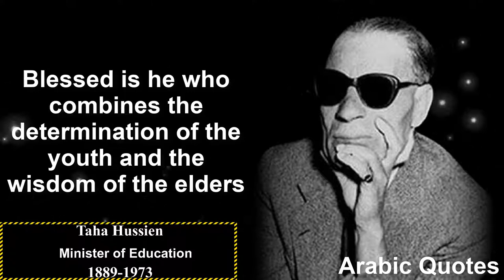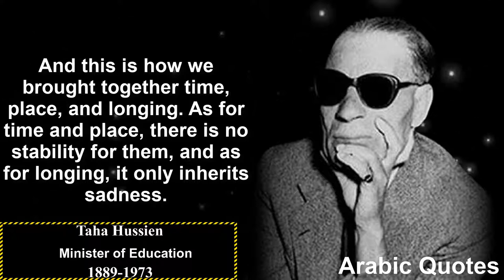10 Arabic quotes by Taha Hussein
personal information
Name - Taha Hussein Ali bin Salama
Birth - November 15, 1889
Death - October 28, 1973 (aged 83)
Occupation - Minister of Education
Positions - Minister of Education
Egyptian nationality
Field of work - criticism,
 articles, novel,
short story, translation